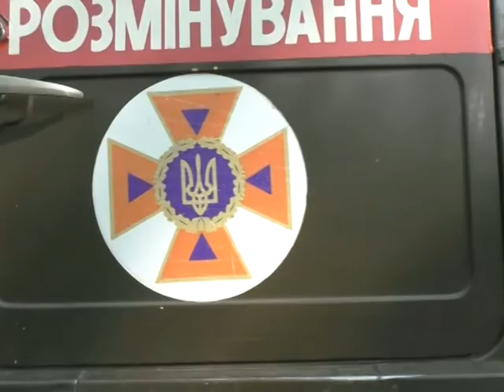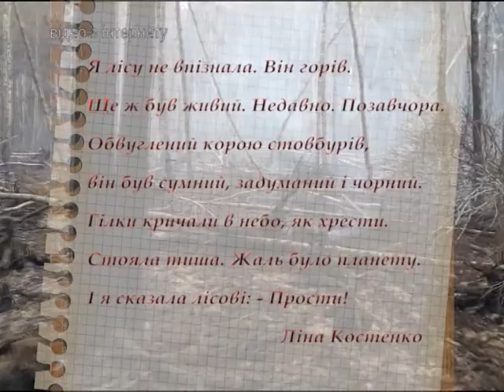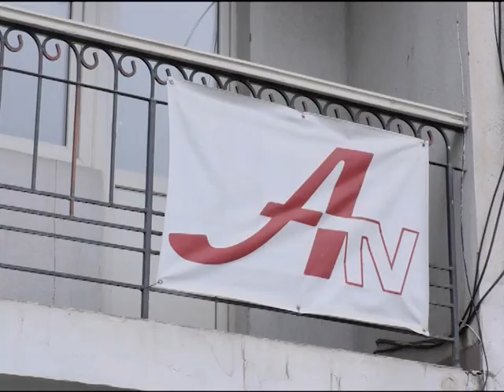Хроніка надзвичайних ситуацій. 18 травня 2020